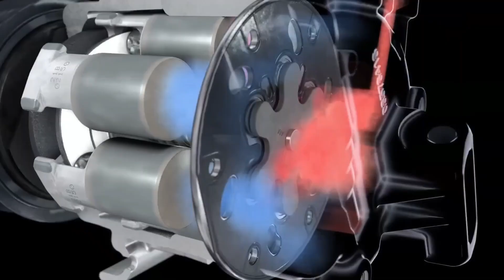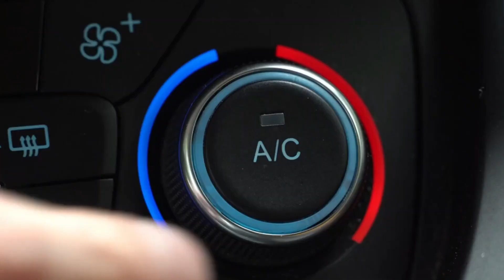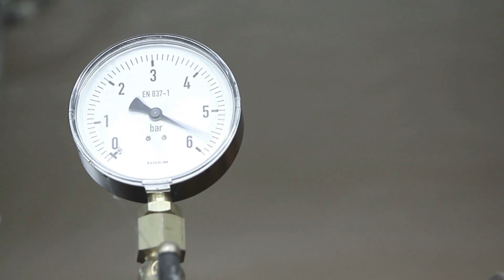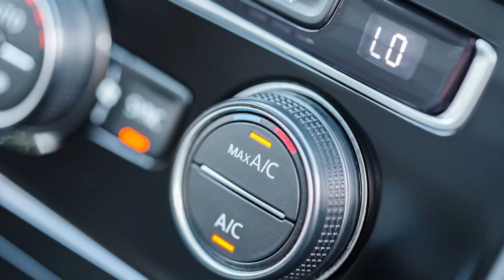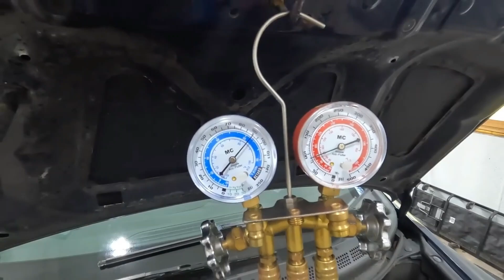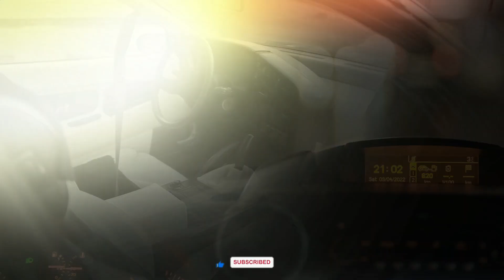How Car Air Conditioning Works? Key Components and Their Functions- Car AC System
How Car Air Conditioning Works: Key Components and Their Functions

In this video, we’ll break down the key components of your car’s air conditioning system and explain their roles in keeping your cabin cool and comfortable. We’ll cover the compressor, condenser, expansion valve, evaporator, air filter, and blower motor fan, all while exploring the science behind automotive air conditioning and how each part contributes to regulating temperature and humidity inside your vehicle.

Whether you're a car enthusiast, DIY mechanic, or simply curious about how your car's AC works, this video provides everything you need to know about the system, its maintenance, and troubleshooting tips.

Topics include:

Car AC system components and their functions
The science behind automotive air conditioning
Car AC maintenance and troubleshooting
Understanding the role of key parts like the compressor, condenser, expansion valve, and more
Watch as we bring the car air conditioning system to life with animations and expert explanations.